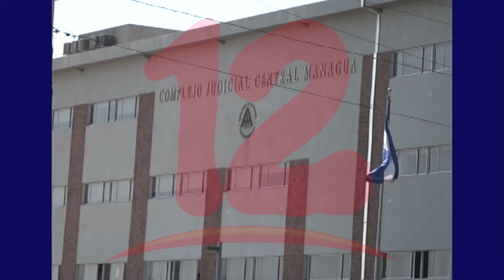Declaran culpable de tráfico de drogas a presa política Karla Escobar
NosResistimosAlEmbargo Declaran culpable de tráfico de drogas a presa política Karla Escobar.